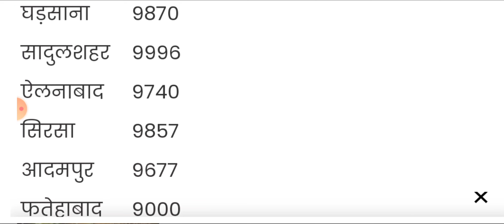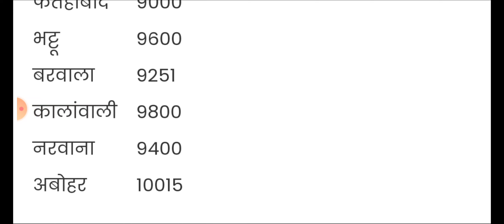24 फरवरी को नरमा कपास के भाव में 900 रूपये भयंकर तेजी, नरमा-कपास के भाव बढ़े, Narma-kapas mandibhav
आइए जान लेते हैं देश की टॉप कृषि उपज मंडी में नरमा का भाव क्या चल रहा है साथ ही साथ नरमा कपास की जोड़ी किसी भी प्रकार की जानकारी के लिए हमें कमेंट करें और पूछ सकते हैं आपके सवाल और अगर आप हमारी वीडियो अच्छी लगे तो वीडियो को लाइक शेयर सब्सक्राइब जरूर करें narma-kapas mandi bhav today | cotton price 2022 cotton price today | anajmandibhav narmaaajkabhav narmaprice narmakapasbhav baz narma Narma ka Bhav Today 22 february 2022 : आज 24 तारीख के नरमें और कपास के ताजा बोली भाव की जानकारी यहाँ पर अपडेट किये जा रहे है …जैसे जैसे मंडियों में बोली होती रहेगी वैसे वैसे भाव की विडियो मिलेगी. Aaj Ka Narma ka bhav: आज का नरमा भाव (24 february 2022), नरमा-कपास के भाव बढ़े, Narma-kapas mandibhav 22 फरवरी को नरमा कपास के भाव में ₹12500 की भयंकर तेजी, नरमा-कपास के भाव बढ़े, Narma-kapas mandibhav

24 फरवरी को नरमा कपास के भाव में भयंकर तेजी, नरमा-कपास के भाव बढ़े, Narma-kapas mandibhav

​ @FARMING DOST   @ONLINE AGRI

धन्यवाद
जय किसान